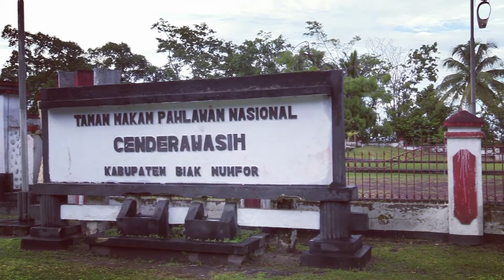ziarah dalam rangka HUT ke-64 Pia ardhya garini